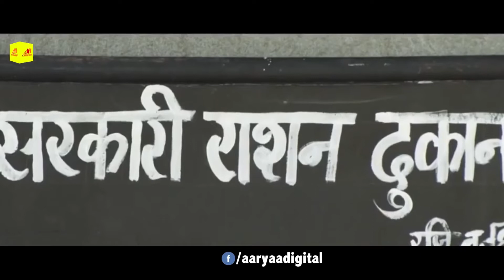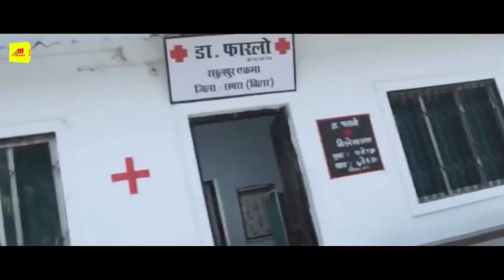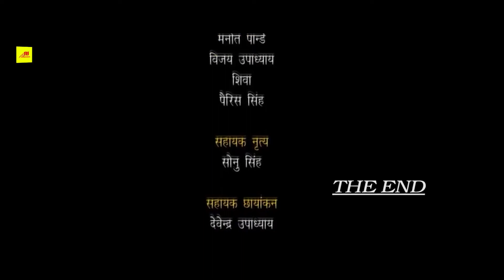Khesari & Kajal | Bhojpuri Film खेसारी लाल यादव की दिल दहला देनी वाली फिल्म | Bihari Policewala